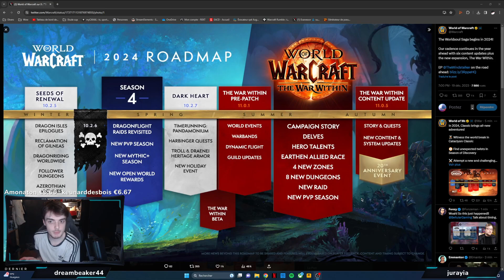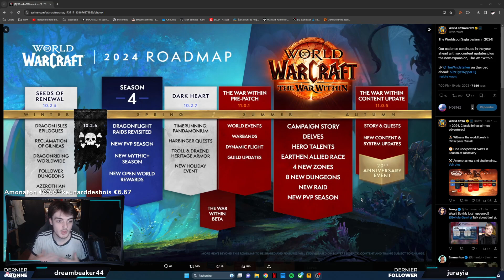WORLD OF WARCRAFT : LA ROAD MAP 2024 ! (patch pirate , extension ...)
Mes remerciements pour votre temps consacré au visionnage de cette nouvelle vidéo !

Si ca vous intéresse vous pouvez continuer à suivre ce que je fais quotidiennement et me permettre d'évoluer en :